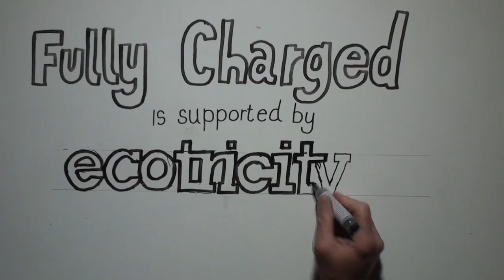Dale VInce Ecotricity | Fully Charged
Dale Vince, founder of renewable energy generator and supplier Ecotricity, the company that made this series of Fully Charged possible, talks about the company, it's aims and what's is in store in the future.